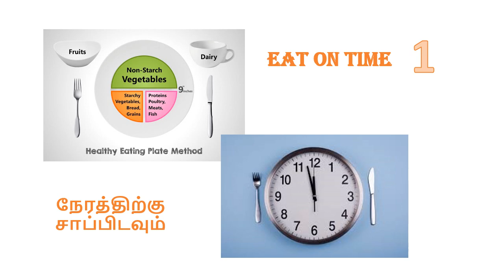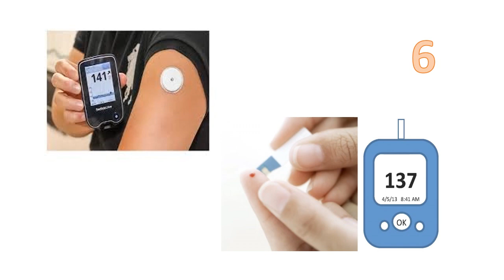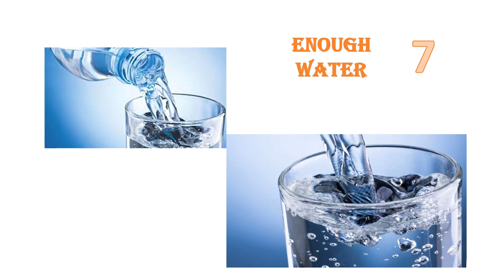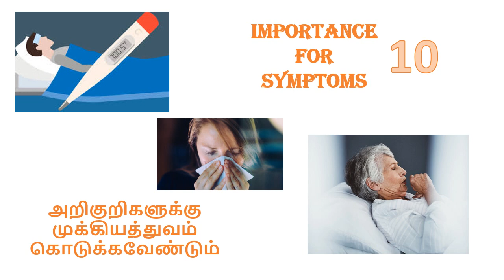10 Simple Tips for Diabetes During Lockdown Period | 10 Healthy Tips for Healthy Life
Also please do post your feedback about the recipe and suggestions in the comments section below.

I am Qualified Clinical Dietitian, if you need an Individual diet consultation, write to me @ to get a customized meal plan according to your Nutritional need.

Healthy Cooking with Nithyashri